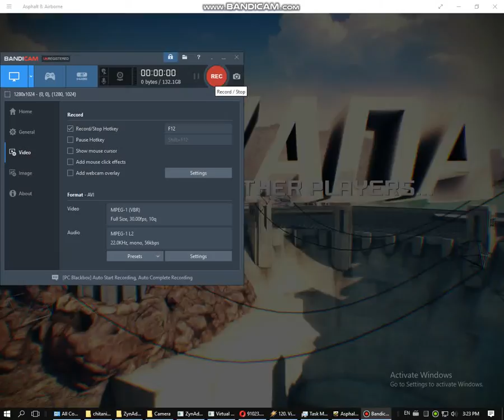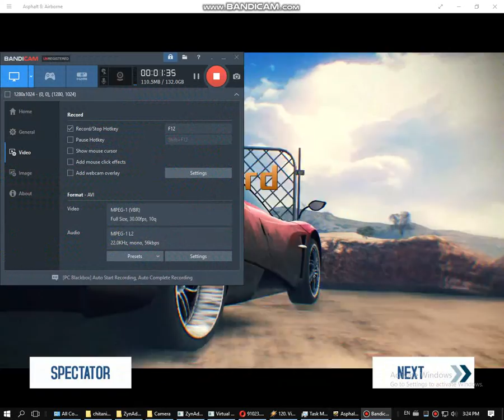bandicam 2017 12 06 15 23 19 392 MPEG-1 VBR 111MB 1:37